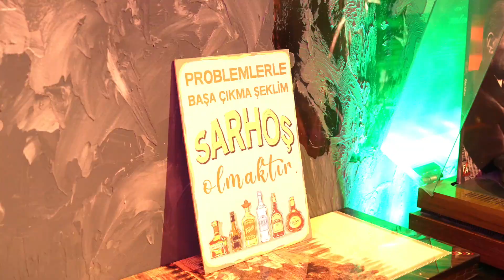EBİ MEYHANE Y antalya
Antalya'nın eğlencesine eğlence katmak için "Şehrin Merkezinde Şehirden Uzak" sloganı ile hizmete başlayan Ebi Meyhanesin de harika bi doğum günü kutlaması gerçekleşti. Nazan Hanım'a uzun bi ömür dileriz.